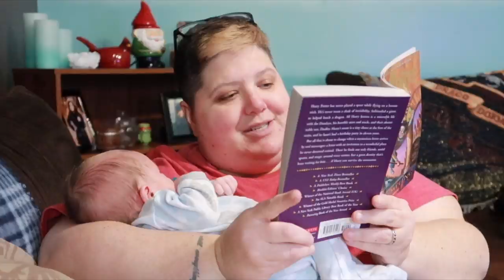HAPPY FIRST BIRTHDAY, ROCKET MAN! (Emotional)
MAIL

When mailing something, please include a self-addressed, stamped envelope!